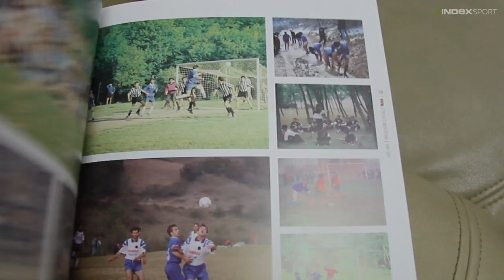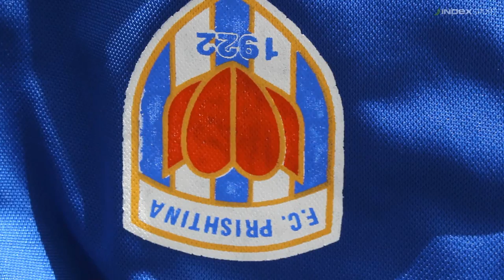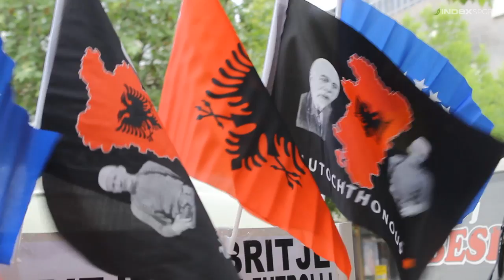Reportaža Indexa: Kako je preživio nogomet na Kosovu